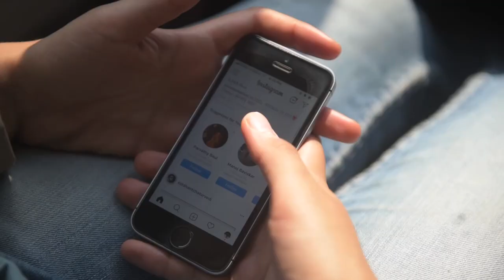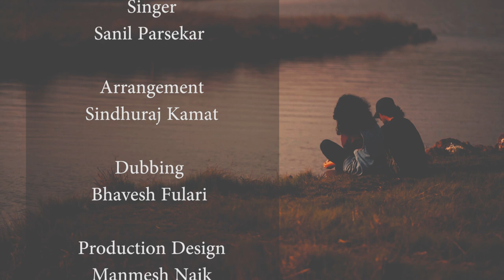The Bridge...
Lazy Kalaakar Gang's first MEGA SHORT!

When one understands one priorities at the right time, with the right intentions, life becomes much more like the flowing water under the bridge... Dedicated to all the dreamers...

Cast
Neelam Chauhan
Mohit Maheshwari @mohitmaheshwari02

Cinematography
Vibhav Sawant  @ridingsoul

Music
Prateek Sawant @i_m_prateek

Lyrics & Subtitiles
Subhash Kamalkar @subhash_kamalkar

Singer
Sanil Parsekar @notorious_singer

Arrangement
Sindhuraj Kamat (sindukamat)

Dubbing
Bhavesh Fulari

Production Design
Manmesh Naik @Beingsocial
Gayatri Patil @chubby_womaniya

Story, Editing & Direction
Prasad Premanand Kalangutkar